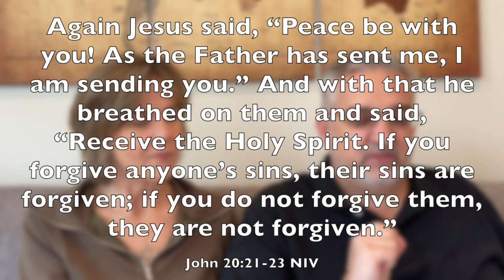The Practice - He Did What?